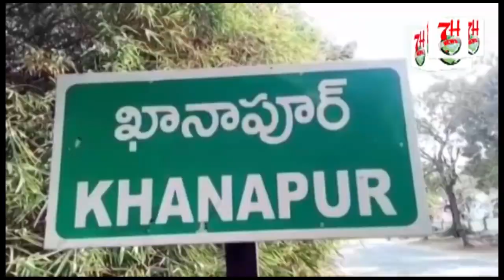EK NAWJAWAAN NE TANZIYA ANDAAZ ME INHE MUBARAK BAAT DI.